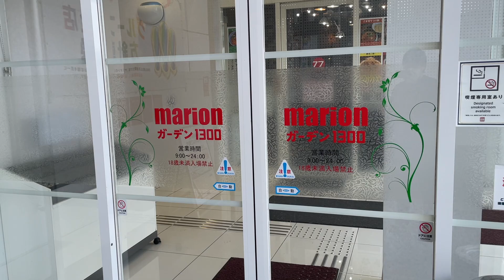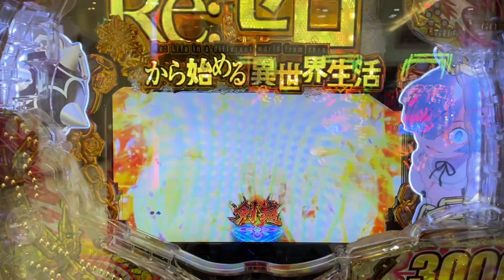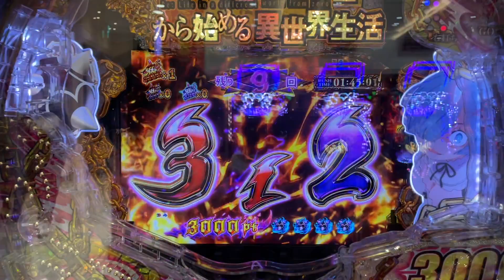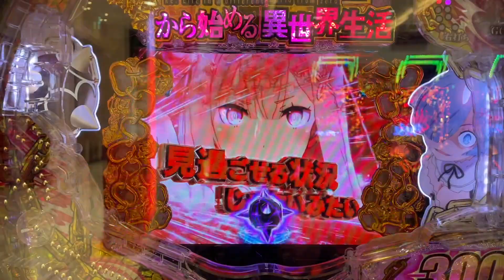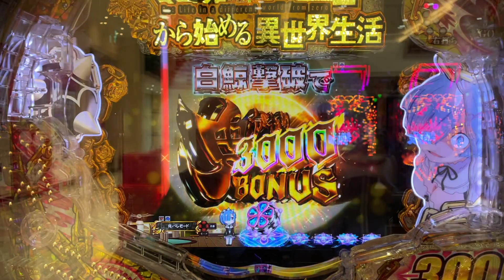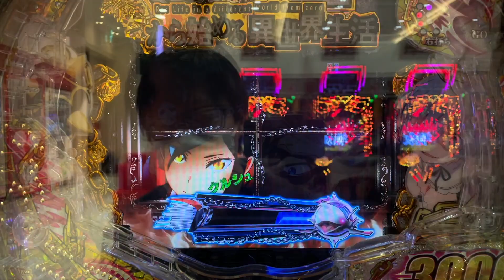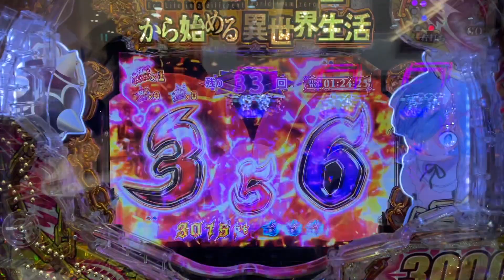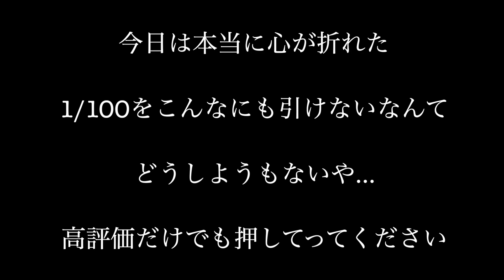【新台】「パチンコリゼロ」をネカフェに泊まってぶん回した結果【Re:ゼロから始める異世界生活鬼がかりver.】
ゲームチャンネル始めました!!